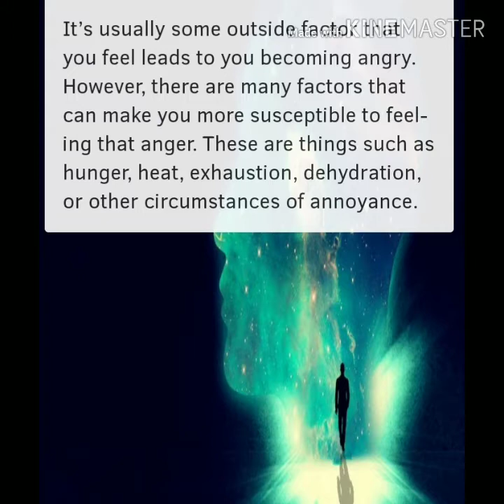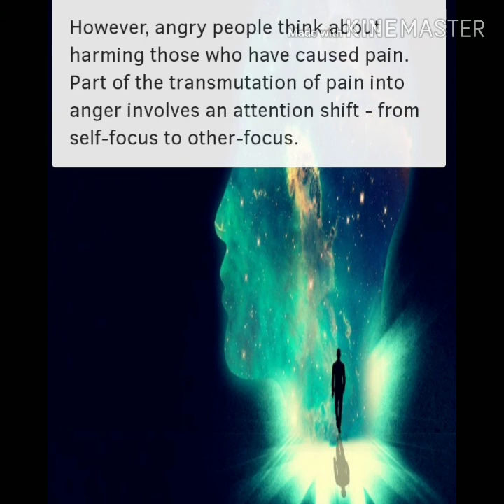life changing facts about anger Psychology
This video is for those people want know about the life changing